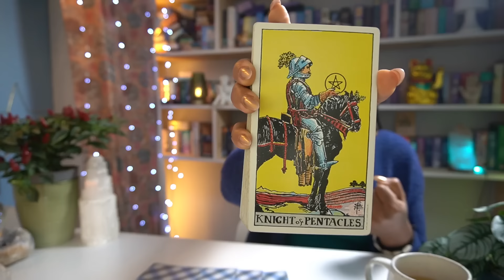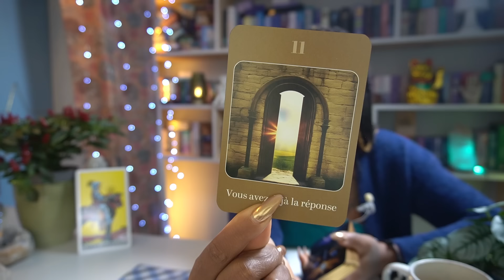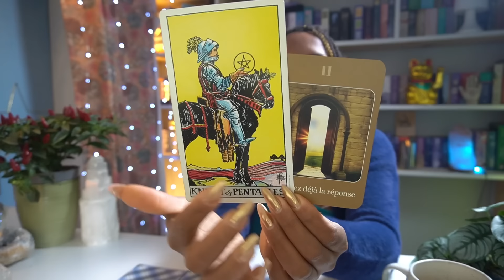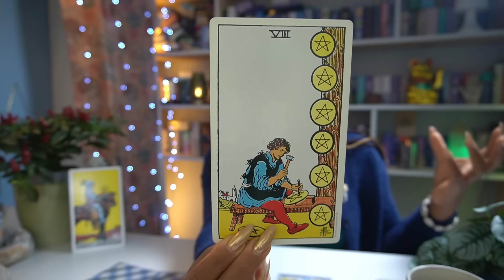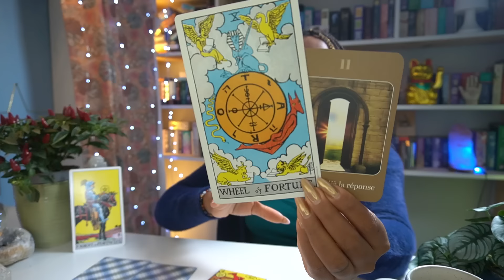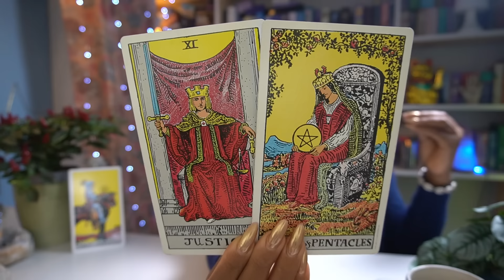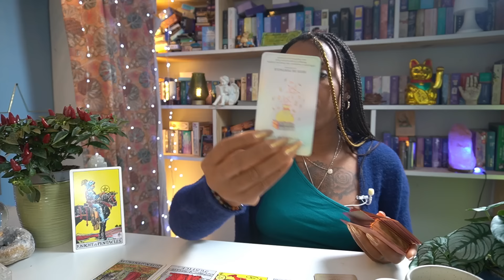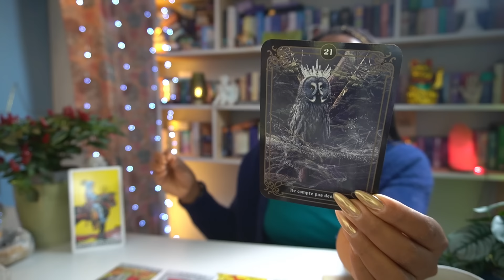BALANCE 2025 BRAVO POUR CETTE VICTOIRE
Devenons amis ⬇️ INSTA & TikTok
📲 ▸  Aissatoulad1111